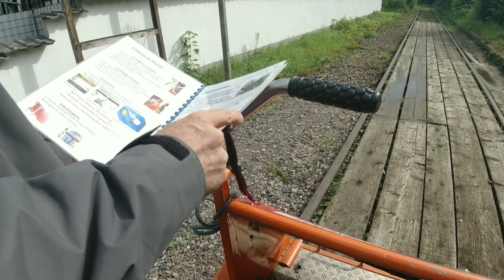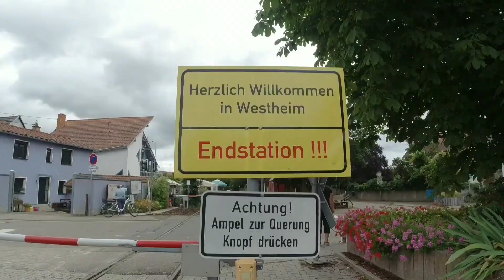Draisinentour / Trolley ride experience in Germany / Kapagod pero busog sa daming prutas sa daan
Hello mga Ka-Fun! In this video I'm going to show you our  Trolley ride experience in South Germany during our short visit in Landau. Since I didn't vlog during the tour I tried to dub at the beginning of this video but the whole tour you will see it if you'll watch it till the end.